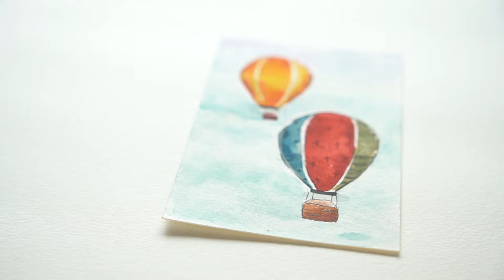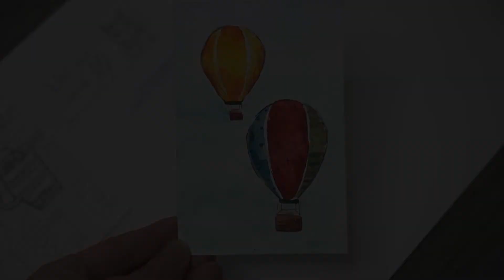Sleep and dream painting | Let's get off to a great start on a hot air balloon ride journey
Sleep and dream painting | Today we're going to share how to paint a hot air balloon in watercolor,  that is super easy for beginner, hope you like it.